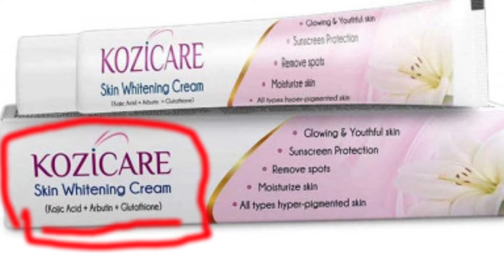kozicare Skin Whitening Cream || Review and how to use || medbiogyan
Hello friends today video is :-Kozicare Skin Whitening Cream |गोरेपन की सुरक्षित Cream| Uses,results & full review

1)kozicarecream
2)safeskincream
3)skinwhitening
4)skincare
5)aloevera
6)skin whitening
7)fairness cream

Hi Everyone,
In this video I am reviewing skin whitening kozicare cream in this video we are discussing about what is kozicare cream,how use it, what are the results zicthis cream and much more about kozicare cream ..So watch full video and like button 😍

Stay healthy
Praveen sharma
  (Medbio Gyan)
Thanks & Regards

MedbioGyan
Medbio Gyan
medbiogyan
med bio gyan.
medbio Gyan
Medbio
medbio
MedBio

medbio Gyan
medbio gyan
Medbio Gyan